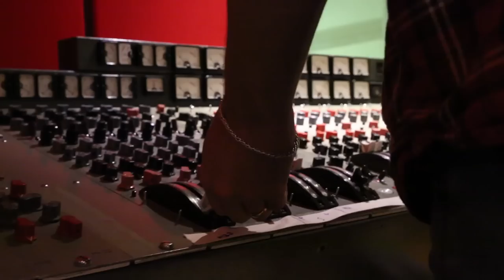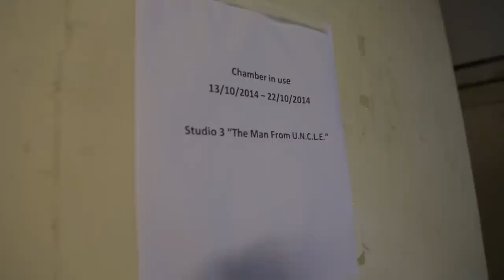The Man from U.N.C.L.E. Official Soundtrack | Making the Music | WaterTower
Tracklist:
1. Compared To What - Roberta Flack
2. Out Of The Garage - Daniel Pemberton
3. His Name Is Napoleon Solo - Daniel Pemberton
4. Escape From East Berlin - Daniel Pemberton
5. Jimmy, Renda se - Tom Ze' and Valdez
6. Mission: Rome - Daniel Pemberton
7. The Vinciguerra Affair - Daniel Pemberton
8. Bugs, Beats and Bowties - Daniel Pemberton
9. Cry To Me - Solomon Burke
10. Five Months, Two Weeks, Two Days - Louis Prima
11. Signori Toileto Italiano - Daniel Pemberton
12. Breaking In (Searching The Factory) - Daniel Pemberton
13. Breaking Out (The Cowboy Escapes) - Daniel Pemberton
14. Che Vuole Questa Musica Stasera - Peppino Gagliardi
15. Into The Lair (Betrayal Part I) - Daniel Pemberton
16. Laced Drinks (betrayal Part II) - Daniel Pemberton
17. Il Mio Regno - Luigi Tenco
18. Circular Story - Daniel Pemberton
19. The Drums Of War - Daniel Pemberton
20. Take You Down - Daniel Pemberton
21. We Have Location - Daniel Pemberton
22. A Last Drink - Daniel Pemberton
23. Take Care Of Business - Nina Simone
24. The Unfinished Kiss - Daniel Pemberton

About The Man from U.N.C.L.E.:
Buy any quality, get every quality: All qualities up to 4K UHD included with purchase. Set against the backdrop of the early 1960s, at the height of the Cold War, THE MAN FROM U.N.C.L.E. centers on CIA agent Solo (Henry Cavill) and KGB agent Kuryakin (Armie Hammer). Forced to put aside longstanding hostilities, the two team up on a joint mission to stop a mysterious international criminal organization, which is bent on destabilizing the fragile balance of power through the proliferation of nuclear weapons and technology.

About WaterTower Music:
WaterTower Music, the in-house label for the WarnerMedia companies, releases recorded music as rich and diverse as the companies themselves. It has been the soundtrack home to many of the world’s most iconic films, television shows and games since 2001. Featured releases include the soundtracks for Aquaman, The Hobbit, Game of Thrones, Crazy Rich Asians, King Arthur, Justice League, Game of Thrones and Westworld.